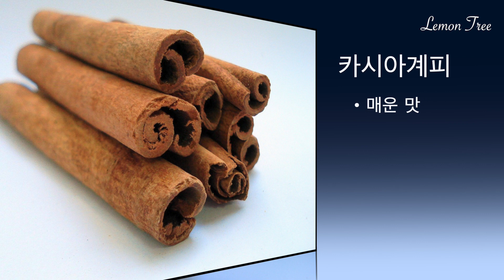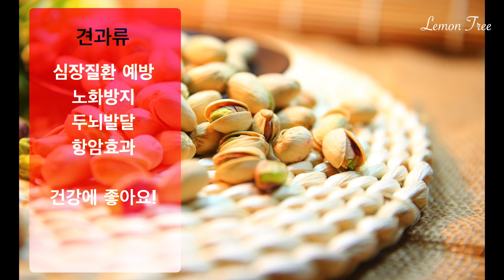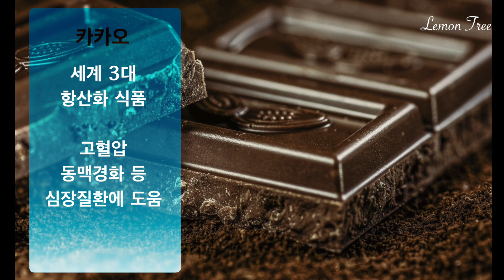커피 이것과 함께 드시면 건강에도 맛도 더 좋아요! 믹스커피 보다 더 맛있는 커피 궁합! 믹스커피 끊는 방법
안녕하세요.
지난 영상에서 건강에 득이 될 수도 또 독이 될 수도 있는 커피에 대해서 알아보았는데요, 이번 영상에서는 커피와 맛도 건강 궁합도 좋은 음식 5가지를 추천해요. 아직도 커피 믹스를 끊지 못하시는 분들! 씁쓸한 커피만 마시기 뭔가 아쉬운 분들! 믹스커피보다 더 맛있는 꿀 조합이 있으니까 영상 보시고 커피랑 같이 드셔보세요~
오늘도 함께해 주셔서 감사합니다. 행복한 하루 되세요:)

커피 건강하게 마시는 방법 2- 오래된 커피 괜찮을까? 디카페인은 마음껏? 커피 언제 마시지? 커피는 물과 함께?

견과류의 모든 것! 나에게 맞는 견과류는?ㅣ견과류 언제 먹어야 좋을까?ㅣ견과류 살 때 고려해야할 점ㅣ견과류 보관법